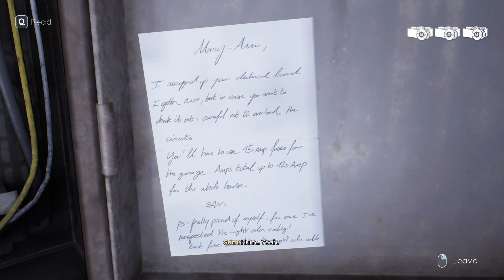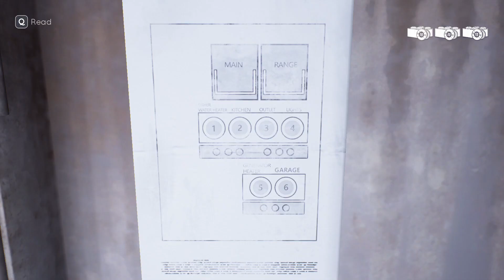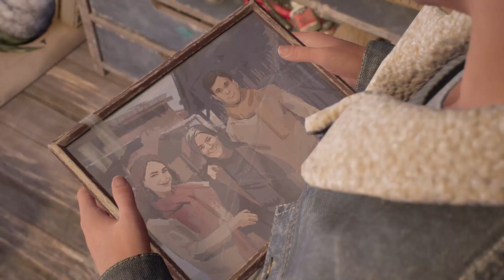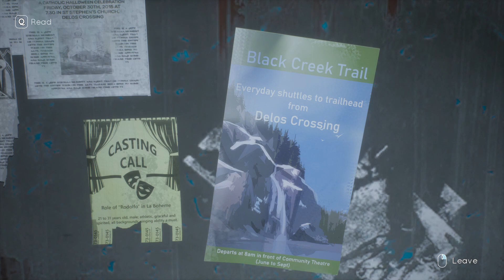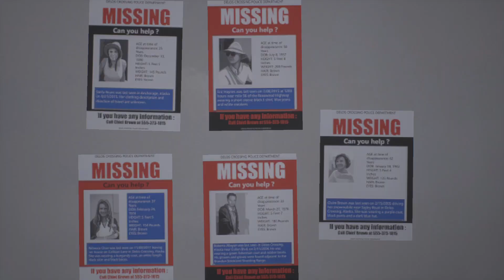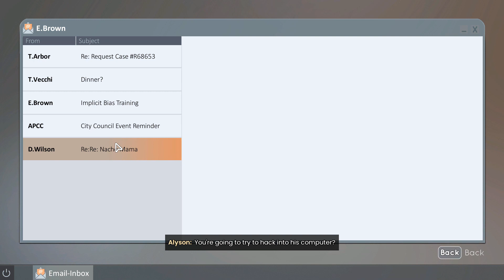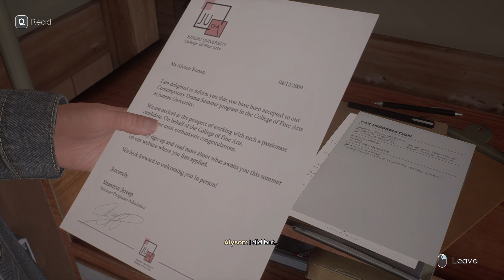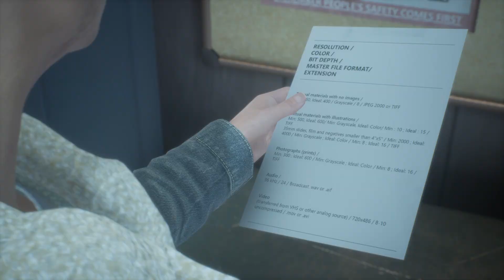The Divide Continues to Grow| Tell Me Why – Part 6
Seems like whenever we must decide which memory we want to pursue Tyler always gets upset when we don’t choose his. My only reasoning behind not choosing his is more he was going through a lot of stuff, and can his memory really be trusted, but at the same time Can Alyson’s memory be trusted? We haven’t seen Mary-Ann be aggressive and what happened on the dock there is something else going on that we have barely scratched the surface of.